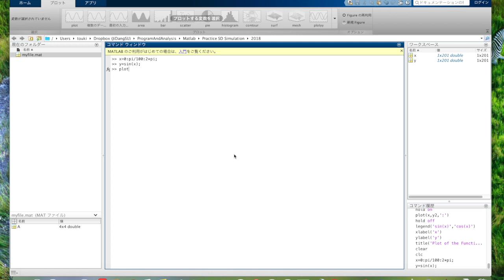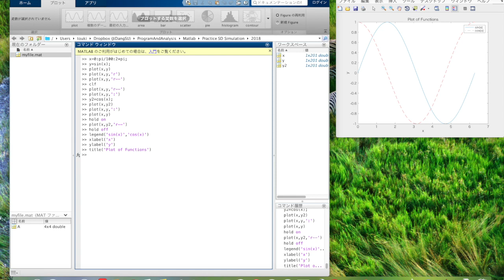L01Part06 図面を書く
SaitamaUniversity Civil and Environment Engineering 2018